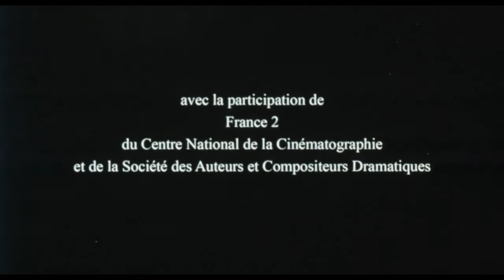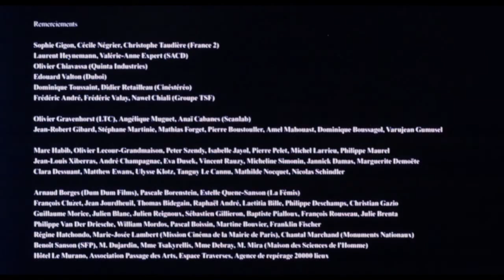Les Comédiennes (à chacune sa rue) | Jean-Marie Larrieu & Arnaud Larrieu | Talents Adami Cannes 2007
Les Comédiennes (à chacune sa rue)
Réalisé par Jean-Marie Larrieu, Arnaud Larrieu
Avec Alexia Barlier, Maroussia Dubreuil, Marie Félix, Christine Honrado et Sabrina Seyvecou

Cinq jeunes comédiennes ivres traversent les galeries du Palais Royal la nuit.